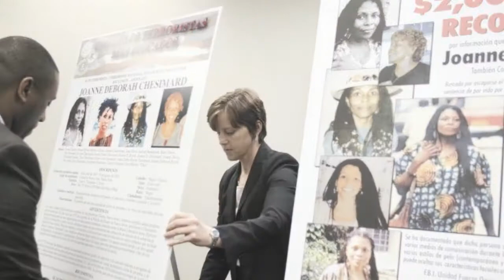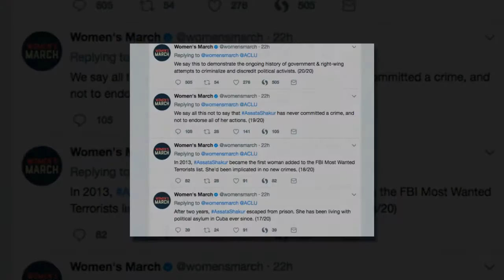BREAKING NEWS: NJ Cop Killer - Women's March Wishes NJ Cop Killer a 'Happy Birthday'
BREAKING NEWS: Women's March Wishes NJ Cop Killer a 'Happy Birthday'

The political group behind the January women’s march on Washington is defending celebrating a fugitive from New Jersey who was convicted of killing a State Trooper.

The Women’s March account on Twitter began posting positive messages about Joanne Chesimard — who goes by the name Assata Shakur — on Sunday with a tweet wishing her a “Happy birthday to the revolutionary AssataShakur!”